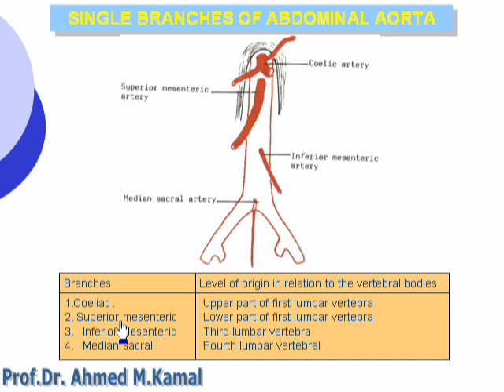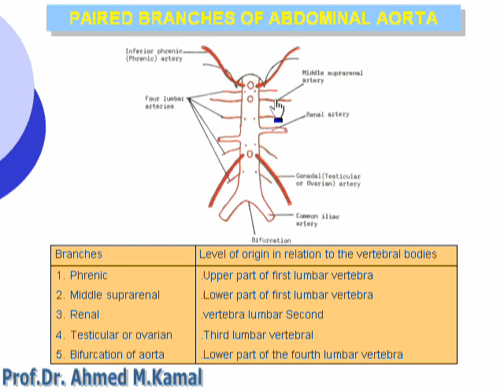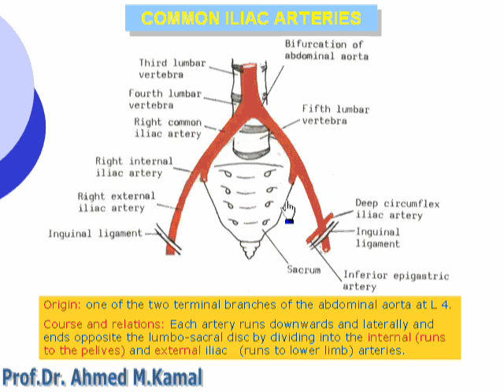3 Branches of aorta